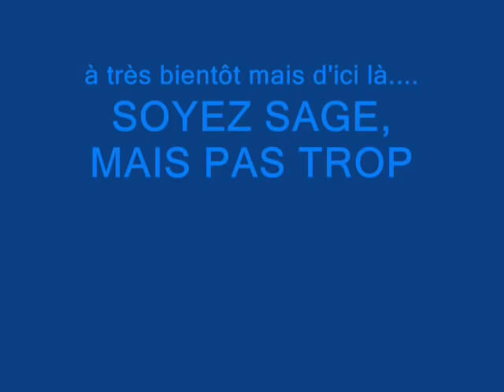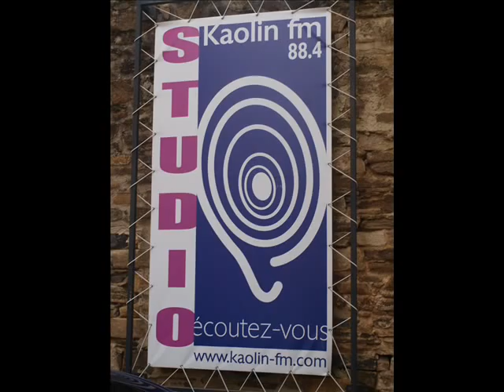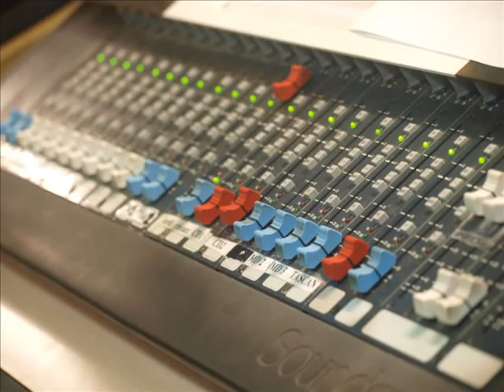LA MATINALE PART EN LIVE 25/11/12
Avec le groupe  " 3 Cafés Gourmands"
dimanche 25 novembre sur Kaolin fm 88.4 en pays sud haute vienne (87)
plus de photos et de videos sur le facebook de l'emission
kaolin matinaledimanche